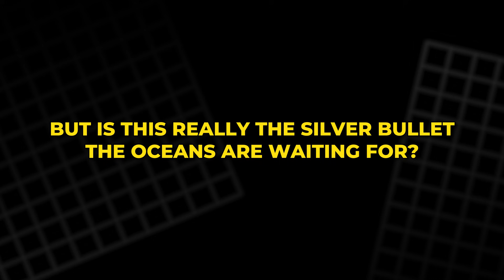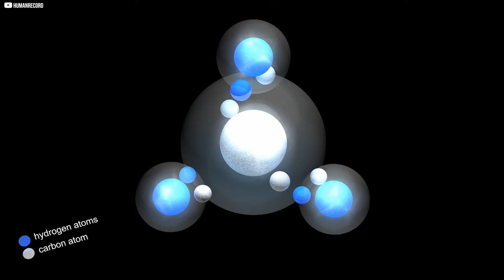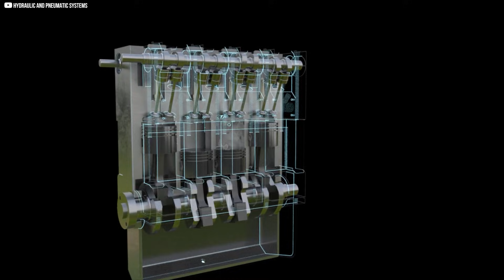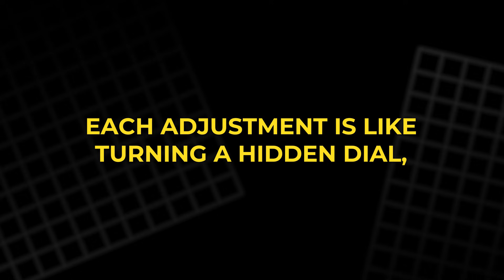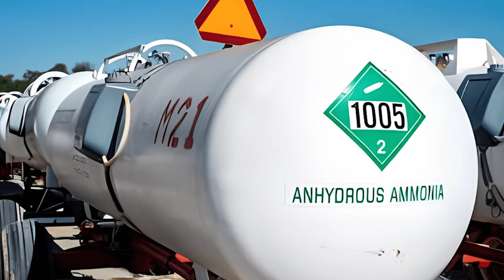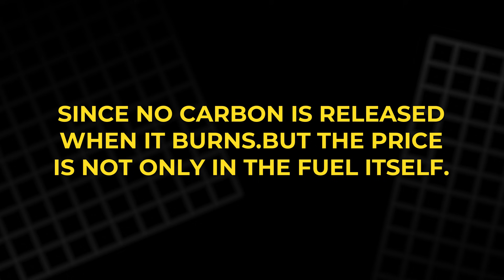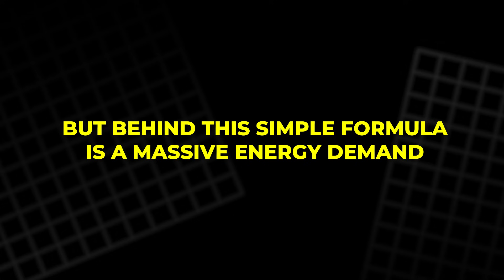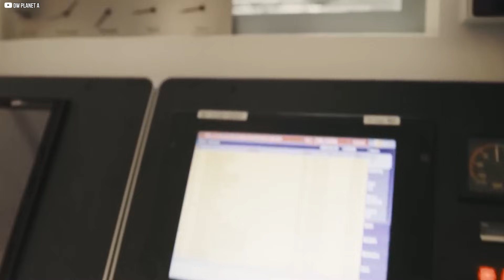Ammonia Engines: The Fuel That Could Save Our Oceans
The global shipping industry is one of the world’s biggest polluters, responsible for more emissions than many countries. A new solution is rising on the horizon: ammonia-powered engines. Unlike traditional fuels, ammonia contains no carbon, offering the possibility of ships that cross oceans without releasing CO2. But the path is far from simple. From massive engine redesigns to toxic risks, hidden emissions, and the enormous challenge of producing green ammonia at scale, the journey is filled with obstacles. This video explores the promise, the dangers, and the unanswered questions behind ammonia as the future fuel of global shipping.